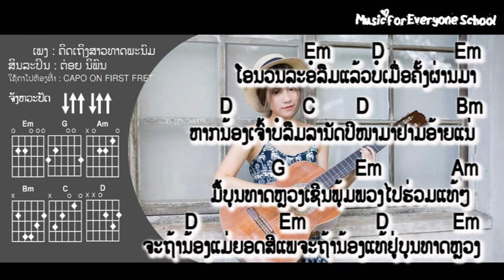ຄອດເພງ ຄິດເຖິງສາວທາດພະນົມ Iคอร์ดเพลง คีดเภีงสาวธาตุพนม Iສິນລະປິນ: ຕ່ອຍ ນິພົນ